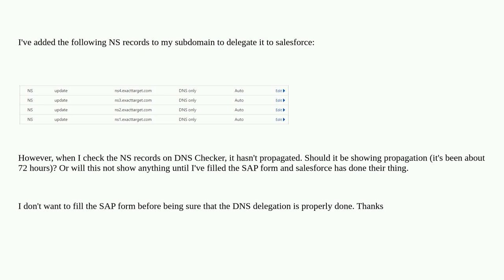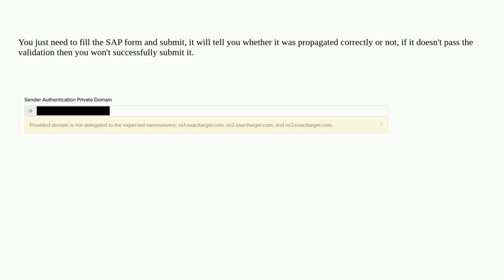Salesforce: How to confirm NS records are correct for delegating subdomain?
How to confirm NS records are correct for delegating subdomain?

A special thanks goes out to the awesome community

  sender-authentication-package marketing-cloud deliverability